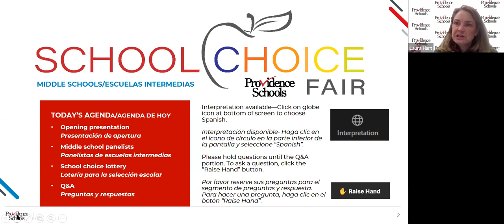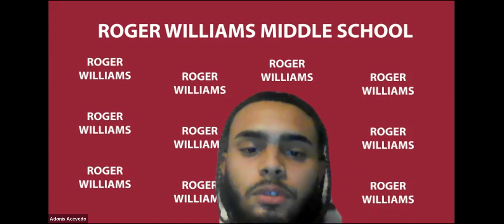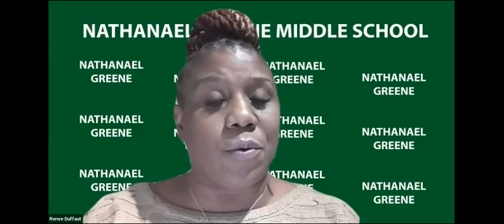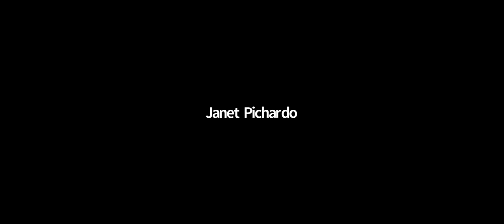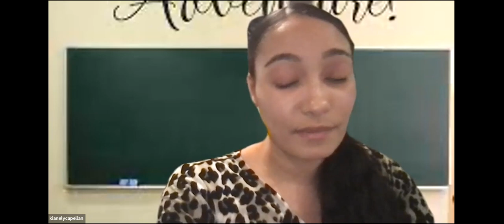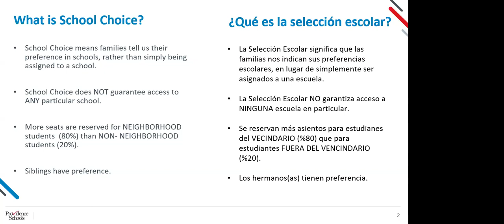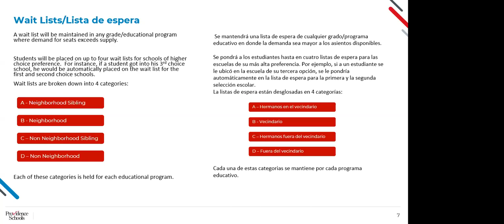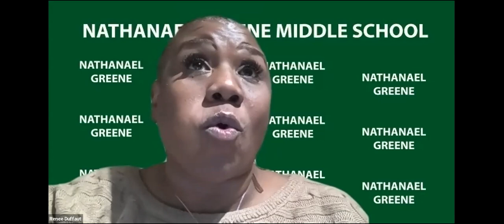PPSD Middle School Choice Fair 2022